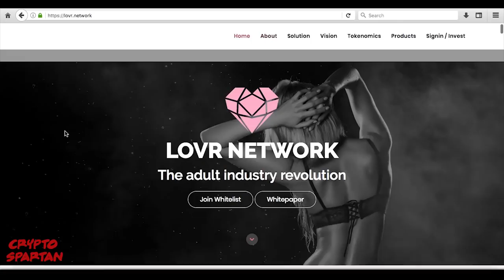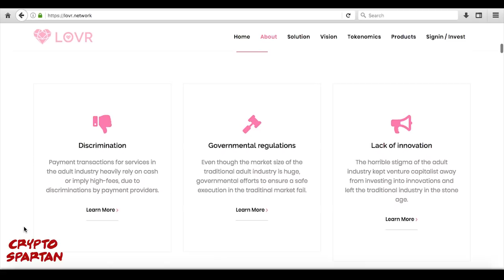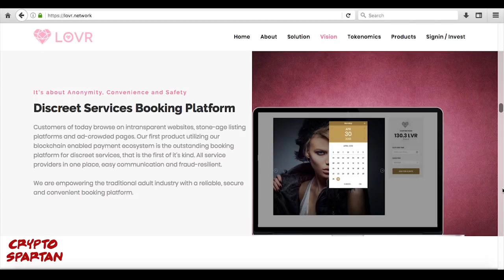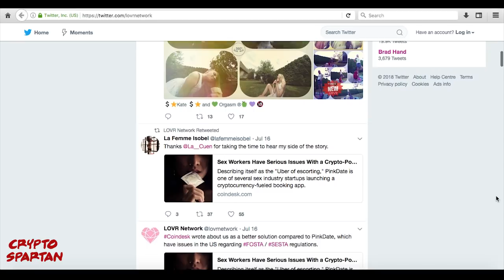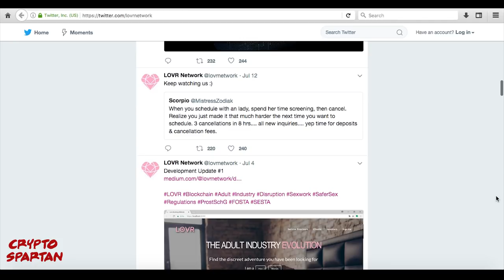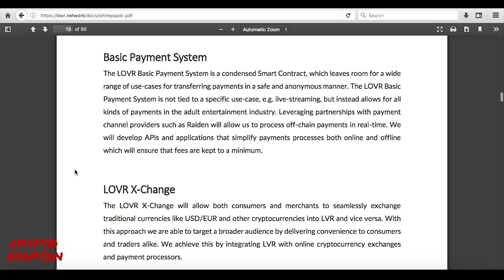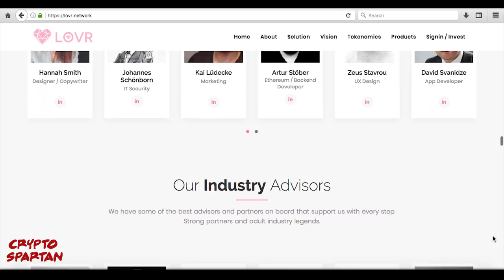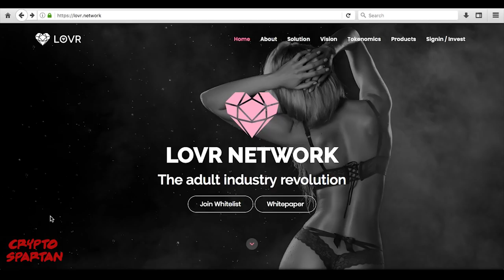Lovr Project Review: Coupling Blockchain & the Adult Industry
Lovr has struck me as a particularly novel and innovative blockchain-based project from the moment I began to read about their vision; looking to disrupt the gargantuan online and offline adult entertainment industry, Lovr is aiming to provide incredibly useful benefits to actors within the industry for both the service provider and client, utilising blockchain technology to make the adult entertainment experience more secure, efficient and overall more beneficial than before possible.

The Lovr project is as complex as it is interesting, comprising of a multi-layered solution to solve the address the various issues and inefficiencies present in the ever-growing adult entertainment industry (both online and offline). Lovr is essentially looking to provide a next generation blockchain-based ecosystem tailored for the particular requirements of the adult industry, encompassing a wide range of innovative solutions such as crypto-based anonymous and low fee payment processing system, and cutting-edge apps such as a blockchain-based adult entertainment booking platform.